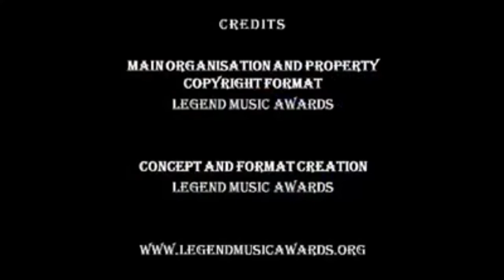EDP © / LMA © - Spoiler Shooting FIRST European Convention - Michael Jackson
EMPIRE DREAMWIDE PRODUCTION - EDP © /  LEGEND MUSIC AWARDS - LMA ©
SPOILER SHOOTIN FIRTS EUROPEAN CONVENTION DEDICATE TO MICHAEL JACKSON

All rights to Legend Music Awards private archive video.

SPECIAL EPISODE FORMAT DEDICATE TO "THE KING OF POP" MICHAEL JACKSON - FIRST EUROPEAN CONVENTION - INSIDE A DIFFERENT VISION !!!

Contents exclusive and unpublished !!

SPECIAL GUESTS:
- avv. Brian Oxman (Jackson family lawyer for over 25 years);
- Rabbi Shmuley Boteach (Rabbi, author, humanitarian, spiritual adviser to Michael Jackson)

Intro/Outro: music courtesy by audionautix.com  (free use)
Intro/ Outro: video editor courtesy by Intro maker  (free use)
Music video:  A Strange Feeling courtesy by Michael Ramir C. (free use)
VIDEO: editing courtesy by VSDC / Youcut

ººººººººººººººººººººººººººººººººººººº
I believe the audio should be not be disabled if such action where to take place because the sole purpose of this post is:
I. non- commercial/ non-profit;
II. educational (music is an art form);
III. This post will certainly not affect sales from any mayor or small record company; on the contrary, people who actually appreciate music will be educated
as a result of being exposed to the work of an artist they might not know yet;
hence expanding their musical universe (education).